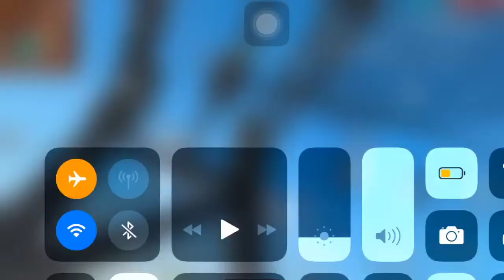Como dar capa de desert, muito mais fácil!😀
Fala seus mitos me segue mo instagram! Que ru fico mais intimo de vcs.
Eaekauanytofc

Enoix: feliz natal!🎅🏼